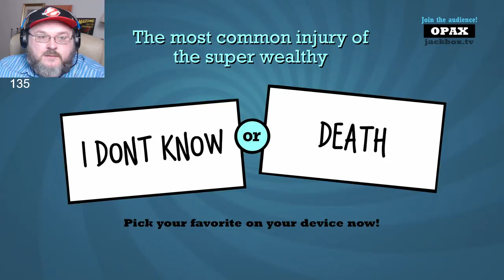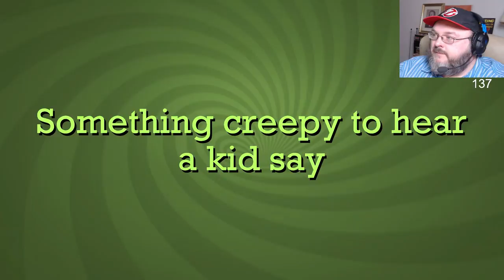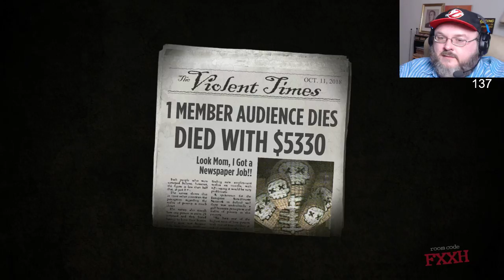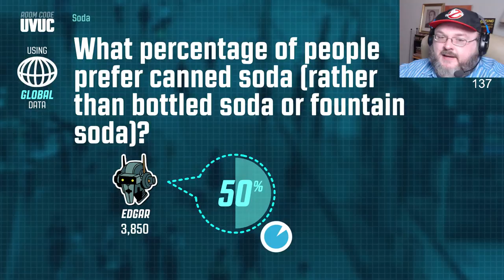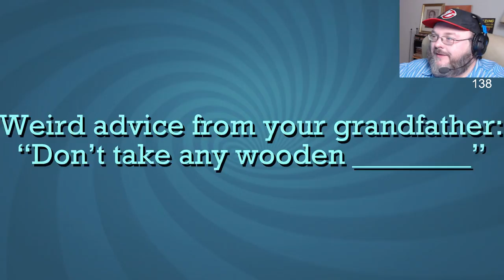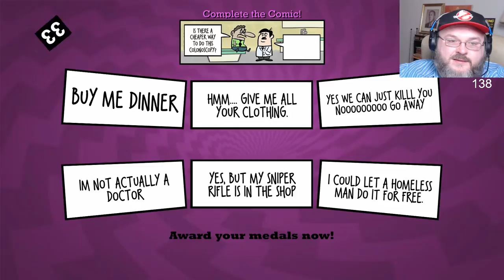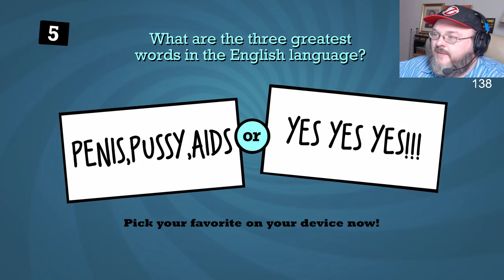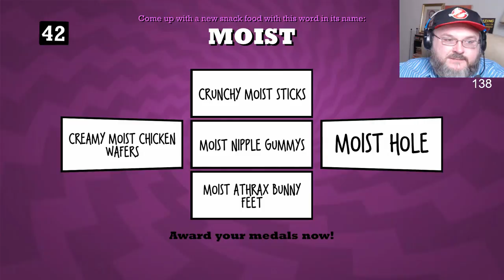Let's Play : Jackbox Party Pack 3 : It's my Birthday! Come Play Games with me! : (PS4 Pro)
Join me for my Birthday and come play party games with me! Everyone can play with me if you have a smart phone, tablet, laptop or even a desktop computer. Come hang out and let's party!
Go to this address to play.